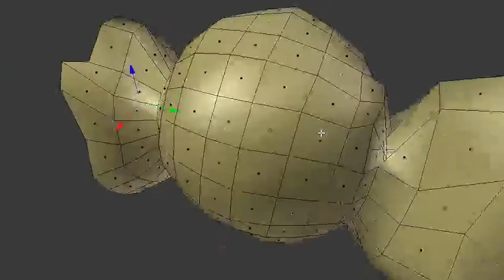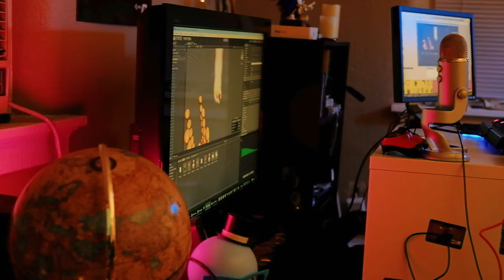The Terrifying Jellyfish: A Tj Hughes Biography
This portrait of an up and coming Digital Artist encompasses his style through an exploration of his medium and the environment that he surrounds himself in.